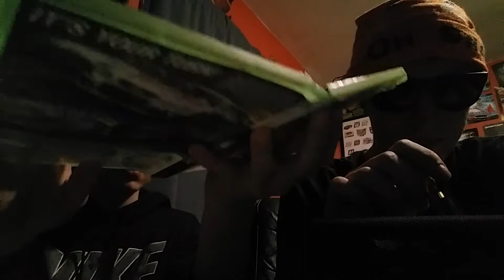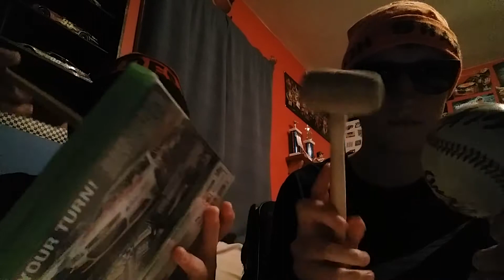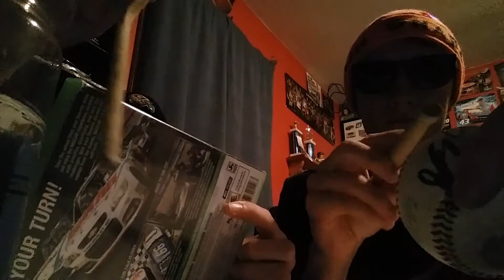ASMR Tapping & BLOOPERS (NO TALKING) (10 MINS)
Hello everyone and welcome back to another ASMR video. Today's video consists of: bloopers, Walter bottle, plastic tapping, gopro case, wood tapping, Xbox game opening,  laughing, good fun, power outlet, 10 mins, duet asmr, asmr collab, asmr bloopers, sun glasses, and light up hat.